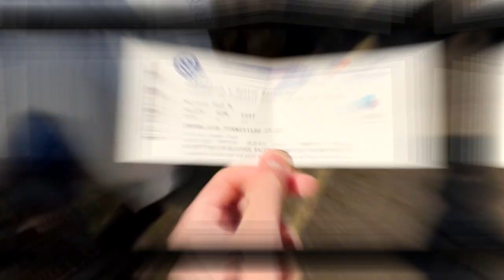LATE HEARTBREAK AS PORTSMOUTH BEAT BOLTON